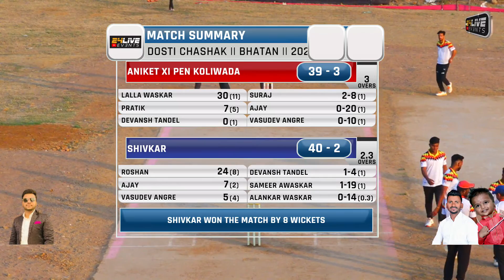SHIVKAR vs ANIKET XI PEN KOLIWADA || DOSTI CHASHAK || BHATAN || 2023